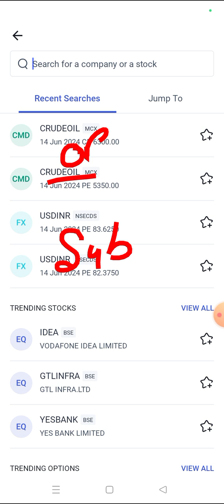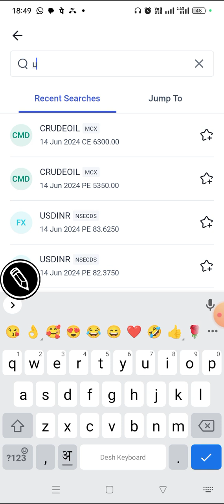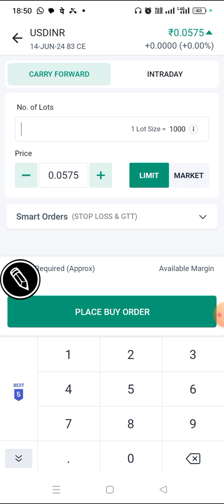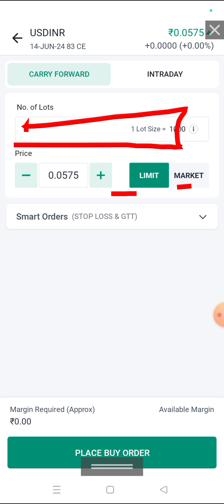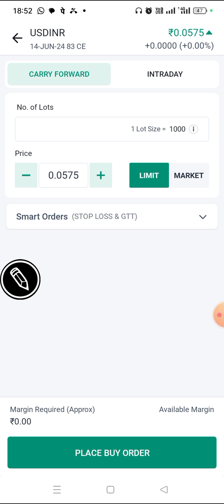Angel One Option Trading in Currency | Angel One मे Currency Option Trading कैसे करें | Lot Size